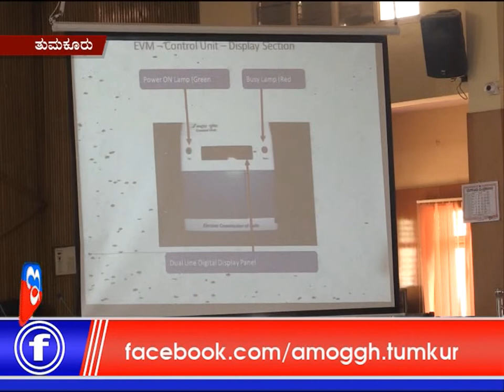29 :03 :2018: Amoggh News